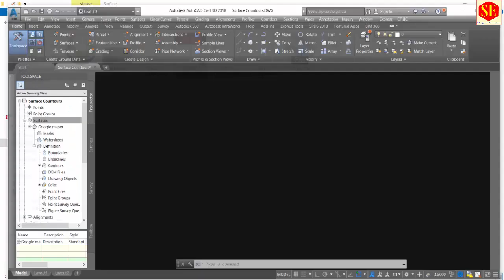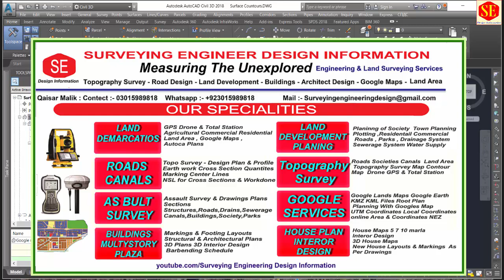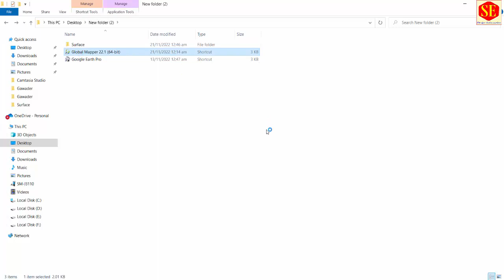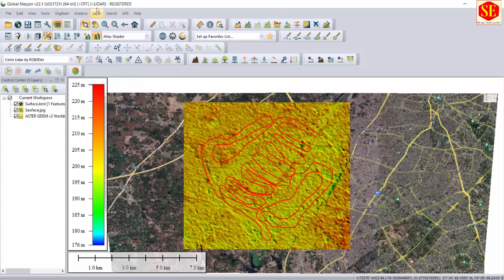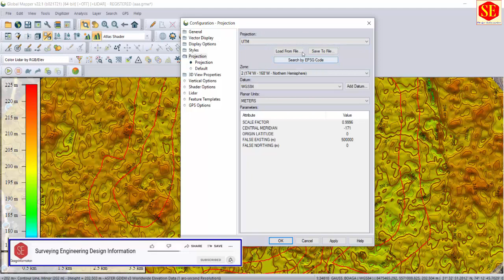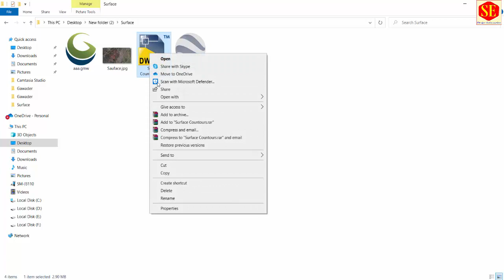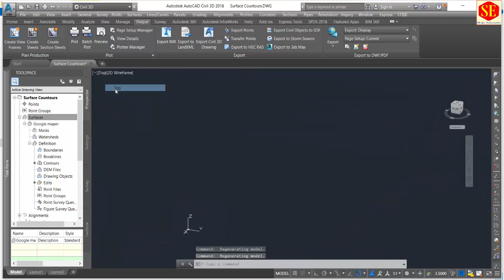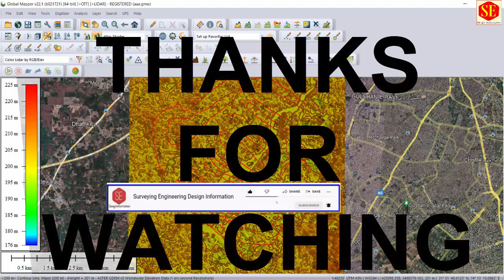How to Extract Online Contours With Google Earth & Global Mapper & Import into Civil3D & Autocad.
This video About Online Contours Surface XYZ Lines Extract With Google Earth to Global Mapper & Export Drawing Format Autocad & Autocad Civil 3D. Complete Working Step By Step
How to get contour data from google earth by giving a boundary or polygon.
How to import GOOGLE EARTH file in GLOBAL MAPPER.
How to export a DWG or DXF file type from GLOBAL MAPPER.
Working Files Download Link